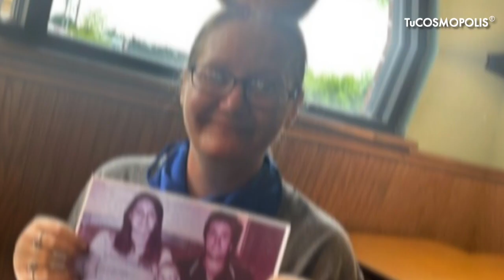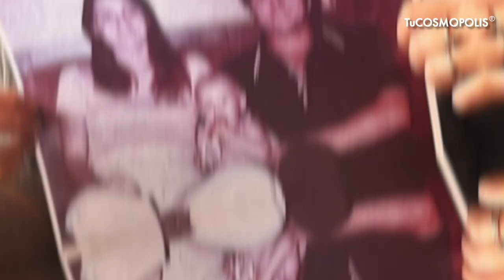DESPUÉS de más de 40 AÑOS ENCUENTRAN a una NIÑA DESAPARECIDA